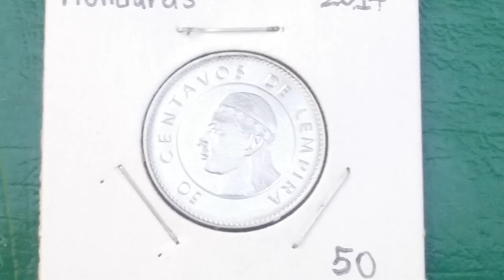50 Centavos, Honduras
Honduras
50 cent
Year: 2014
Nickel plated steel